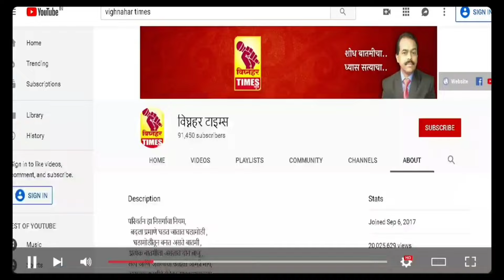शिवाजी आढळराव व शरद सोनवणे हे दोघेही नेते दिलेला शब्द पाळणारे - सुनील चव्हाण